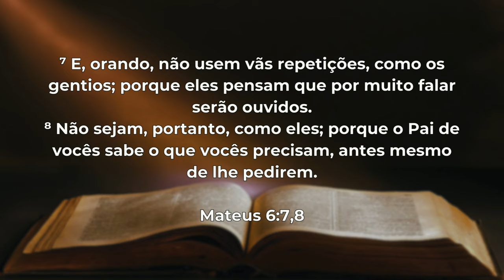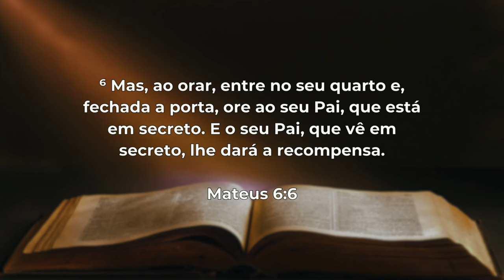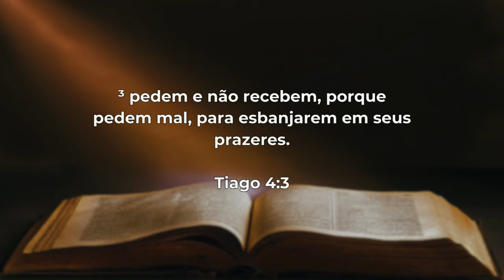Como Devemos ORAR A Deus - Aprenda Como ORAR Hoje Ainda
Como devemos orar a Deus aprender a orar Deus de um forma simples e fácil porque devemos orar a Deus? para fortalecer a nossa vida espiritual com ele.  devemos orar a Deus todos os dias? sim de manhã de tarde e de noite orar sem cessar.

Grupo de oração Telegram!

Grupo de oração no WhatsApp!

Bem-vindo ao nosso canal de oração dedicado a fortalecer sua fé e conexão espiritual. Aqui, você encontrará orações poderosas e inspiradoras para diversos momentos da sua vida. Nosso objetivo é compartilhar a "Oração do Dia" e outras orações fortes que podem iluminar seu dia, trazer conforto e elevar seus pensamentos. Junte-se a nós nessa jornada de reflexão e espiritualidade, onde a oração se torna uma ferramenta poderosa para encontrar paz e esperança.